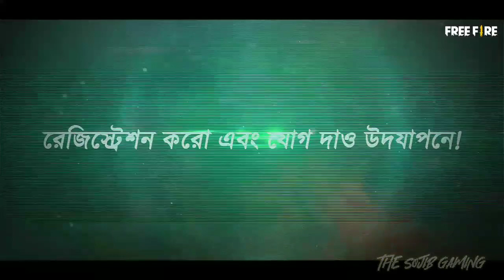অসংখ্য পুরস্কার ফ্রীতে পাবে | বাংলাদেশ সার্ভার | Free Fire Bangladesh | Server |KheloBangladesh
Free Fire Bangladesh Server News Event And Updates Today New Video. Garena Free Fire Bangladesh Server New Free Rewards Video.

💠 Garena Free Fire Europe 🇬🇧
💠 Garena Free Fire Russia 🇷🇺

• Other information About video.

• Video tittle :-  Free Fire Bangladesh Server All Rewards New Event Today Bangla.

• Video summary :-

• Video credit section :-

• Video Editor :- KineMaster (Paid Version)

• Thumbnail Editor :- PicsArt & Pixellab

• Mobile Phone :-

• Camera :- (None)

• Recording Mic :- (None)

statute that might otherwise be infringing. This video was made

free fire redeem code today bangla,
free fire redeem code today bangladesh,
free fire new event bangladesh,
free fire new event bangladesh tournament,
the sojib gaming,
bangladesh,
bangla,
old free fire gold royal,
free fire rare gold royal bundle,
break dancer bundle gold royal,
free fire bangladesh server,
new,
event,
update,free fire new collection video,
free fire collection versus video,
ajju bhai versus amit bhai free fire collection video,